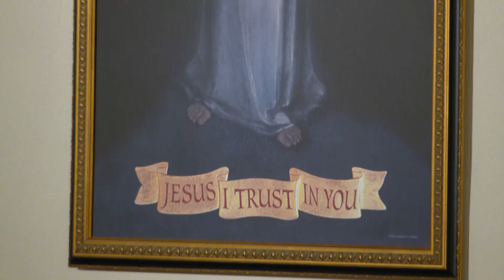Daily Readings and Homily - 2022-11-11 - Fr. Patrick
St. Martin of Tours, Bishop (Memorial)